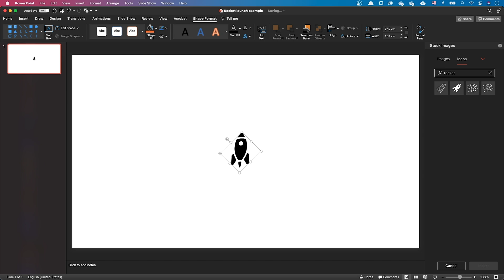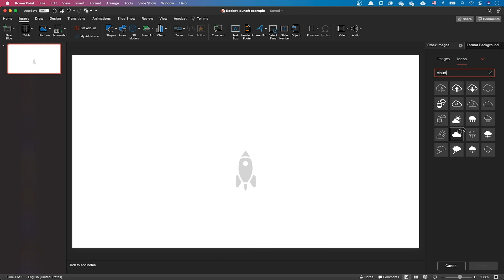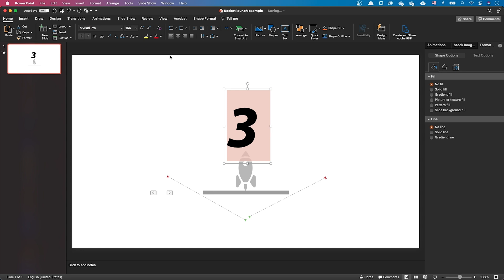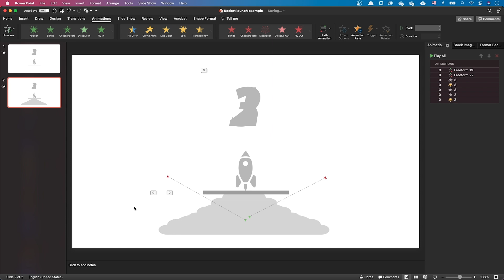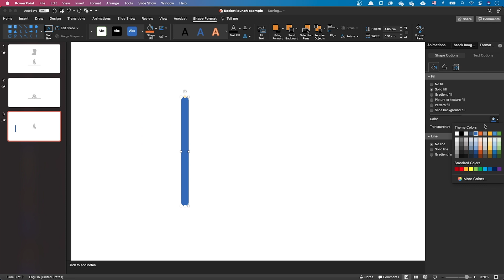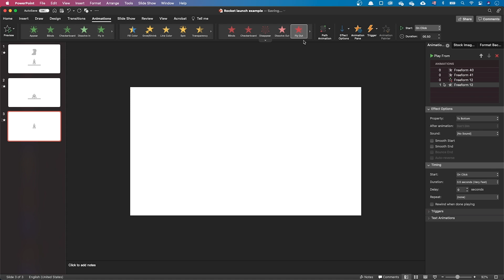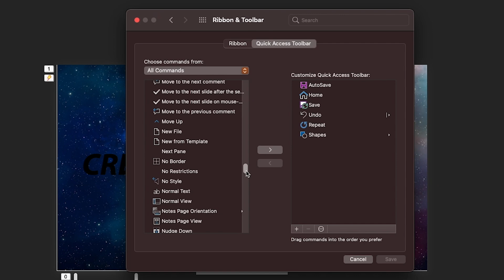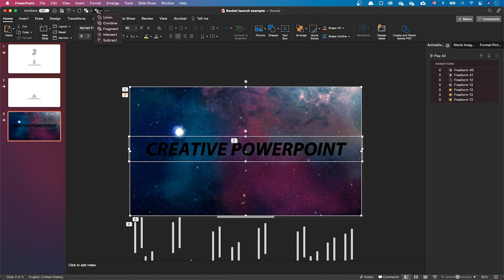🚀 Making a rocket launch motion graphics animation in PowerPoint 🚀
Extract from One Skill tutorial courtesy of One Skill.

This week we're making a rocket launch motion graphics animation. It's inspired from the YouTube's video upload animation with an arrow being propelled to space. This video shows some technique for shape manipulation, such as merging and intersecting shapes, and as well resetting rotation angles.
From an animation perspective, it shows how to perform what animators call squash and stretch, an anticipation movement where before something happens, the object under movement squashes to gain some initial momentum.

00:00 Demonstration
00:14 Creating the rocket
01:48 Creating the smoke animation
03:08 Creating the countdown
03:57 Animating the initial squash and stretch
05:21 Animating the falling stars
05:47 Animating the second squash and stretch
07:01 Creating the text-shaped video
08:35 Finished animation and surprise